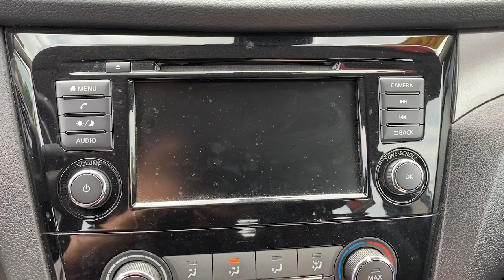2020 Nissan Rogue_Sport Fairfield, Norwalk, Bridgeport, Westport, Stratford, CT 8064U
Brilliant Silver Metallic Used 2020 Nissan Rogue_Sport S available in Fairfield, Connecticut at Paul Miller Nissan. Servicing the Norwalk, Bridgeport, Westport, Stratford, CT area.

Miller Nissan
930 Kings Highway East

CARFAX One-Owner. Certified. Brilliant Silver Metallic 2020 Nissan Rogue Sport S AWD CVT with Xtronic 2.0L DOHC/br/brRecent Arrival! Odometer is 1691 miles below market average! 24/30 City/Highway MPG/br/brNissan Certified Details:/br/br  * Limited Warranty: 84 Month/100000 Mile (whichever comes first) from original in-service date/br  * Plus 1 Year Pre-Paid Maintenance Included./br  * 167 Point Inspection/br  * Vehicle History/br  * Roadside Assistance/br  * Transferable Warranty/br  * Warranty Deductible: $100/br/br/brMiller Nissan has been in business for 50 years. We use a market analysis pricing strategy to ensure we price all our pre-owned vehicles fairly and competitively based on current market conditions. Comparing our price with all similar pre-owned vehicles in the marketplace to make sure its one of the best offered.